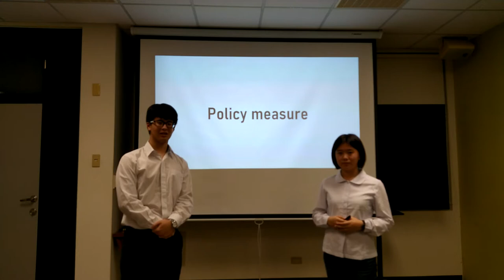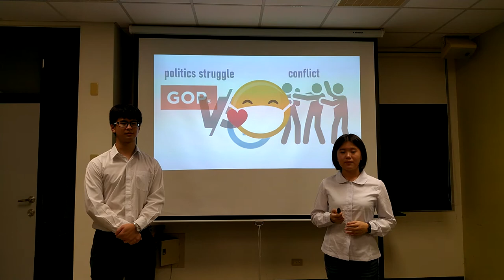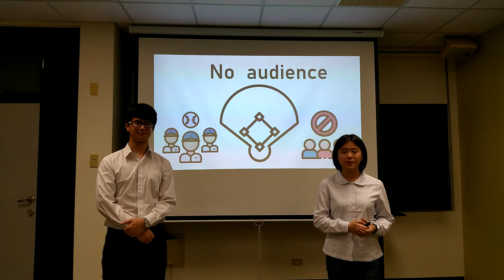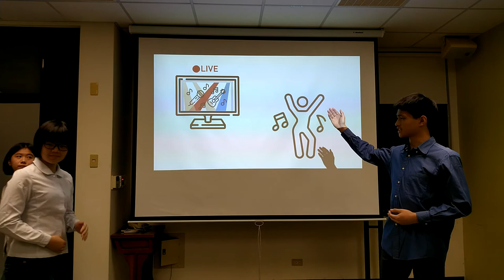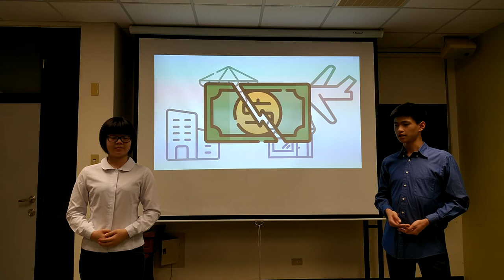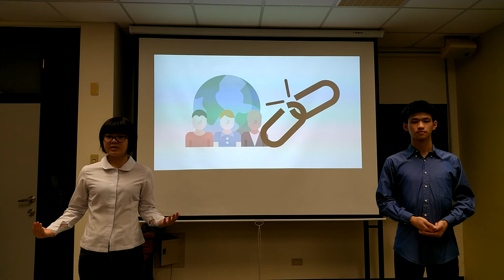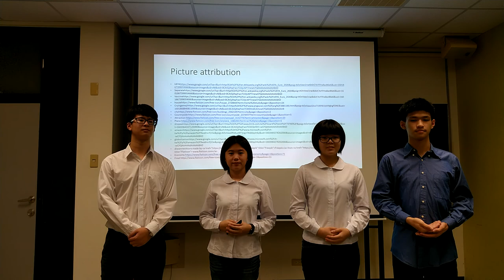Top Banana Post Pandemic Lifestyle